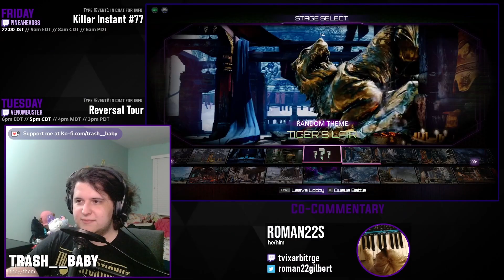UAW108 Top 8 - DD | Roman22s vs. BOD Zostaly [Match 13/13 - Grand Finals]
This is the archive of the Ultrafine Atomic Weekly 108. If you would like to watch the tournament in its entirety, please use this playlist

and search for "Ultrafine" if you'd like to join the next one!

00:00 - Pre-Match Futzing
01:08 - Match 1: Roman22s (Sabrewulf) vs Zostaly (Rash)
03:28 - Match 2: Zostaly (Rash) vs Roman22s (Sabrewulf)
05:41 - Match 3: Roman22s (Sabrewulf) vs Zostaly (Rash)
08:56 - Match 4: Zostaly (Rash) vs Roman22s (Sabrewulf)
13:12 - Reset Match 1: Zostaly (Rash) vs Roman22s (Sabrewulf)
16:09 - Reset Match 2: Zostaly (Rash) vs Roman22s (Sabrewulf)
18:20 - Reset Match 3: Roman22s (Sabrewulf) vs Zostaly (Rash)
20:15 - Reset Match 4: Zostaly (Rash) vs Roman22s (Sabrewulf)